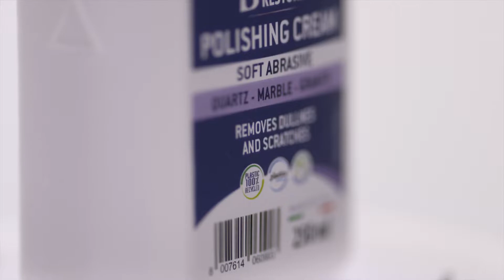Bellinzoni - care natural stone, marble, ceramics, wood, cleaners - treatment surfaces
Bellinzoni manufactures products and application systems capable of improving the work and results of those who take care of, protect and maintain the functionality and beauty of the most commonly used surfaces in residential, public, commercial and industrial environments, respecting sustainable development, the protection of work and people, and for a 'future we would like to live in'.

Bellinzoni invests in research & development, in advanced production systems and in the growth of its employees, designing a future of leadership in the treatment of all surfaces with a 360° approach.

Bellinzoni
Via Mezzano, 64
28069 Trecate NO Italy